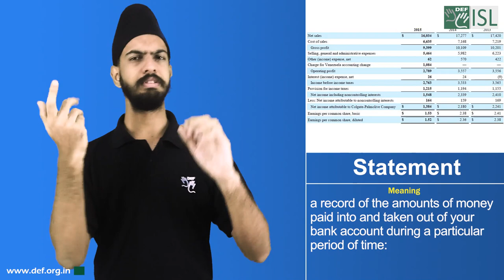Statement (Financial term) June 8th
Statement (Financial term)

a record of the amounts of money paid into and taken out of your bank account during a particular period of time:

Example- Check you statement and see if the money has been taken from your bank account.